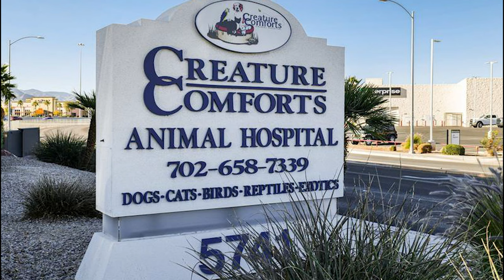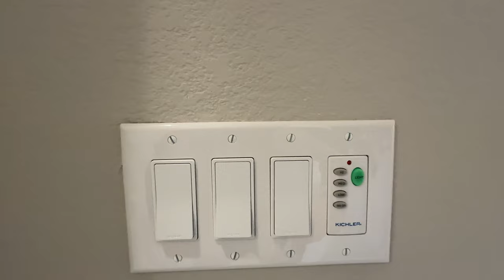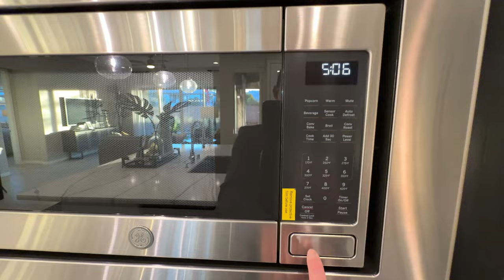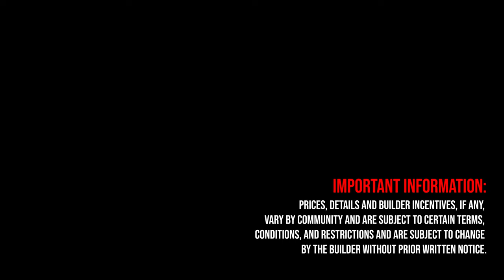Model Home for Sale in Las Vegas by Richmond American Homes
Explore this impressive Anika model home! Included features: a wide covered porch; a gourmet kitchen showcasing maple cabinets, a quartz backsplash, stainless-steel appliances, a large center island, a walk-in pantry and an adjacent nook; a spacious great room with center-meet doors leading onto an extended covered patio; an elegant primary suite boasting a generous walk-in closet with a built-in organizer and a deluxe bath with double sinks; a central laundry with a built-in sink, cabinets, washer and dryer; two secondary bedrooms; a shared bath and a 2-car garage. This home also offers soaring 10' ceilings and 8' doors, 12" x 24" ceramic tile flooring, quartz countertops, tile surround at the showers, additional windows, ceiling fan prewiring, two-tone interior paint, full landscaping and a solar conduit.

Discounted Model Home Price: $669,950
3 Bedrooms
2 Bathrooms
2-Car Garage
Approx. 1,740 sq. ft.
Single-Story

Community Info:
Discover your Las Vegas dream home at Dove Point! Located in an established residential area, this beautiful new gated community offers an impressive selection of ranch-style new homes with designer-curated finishes. Residents will also appreciate easy access to highway 95 and Centennial Center shopping district.

Sincerely,
Angelo Hermosura
Realtor
License # S.0198974